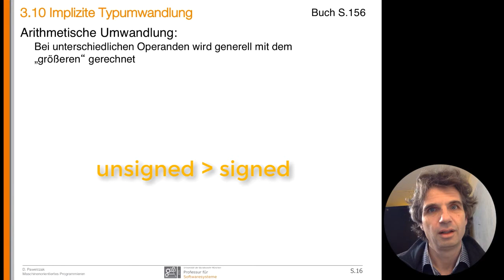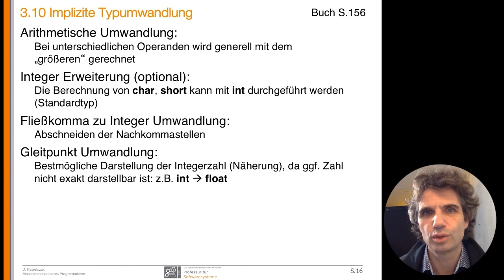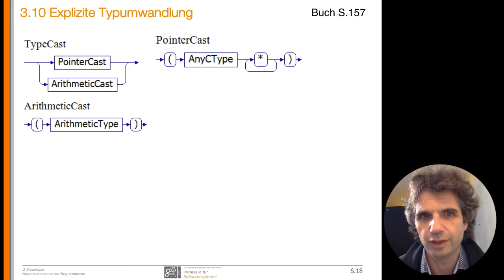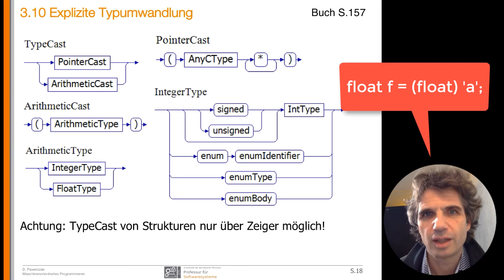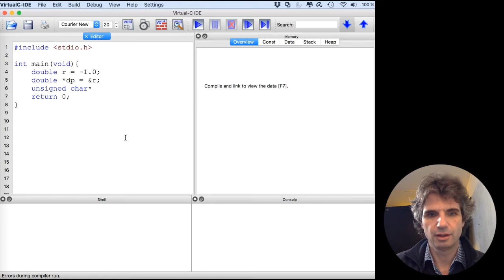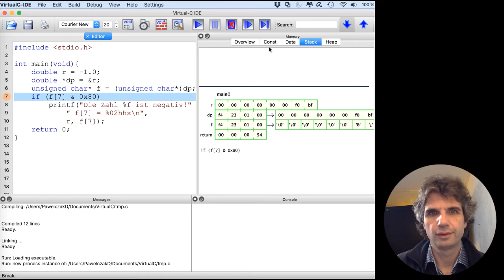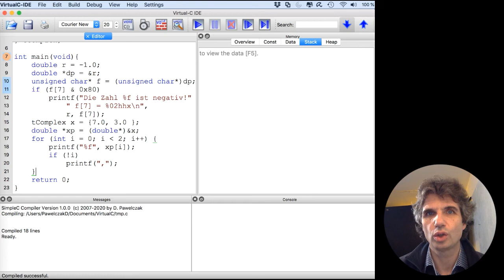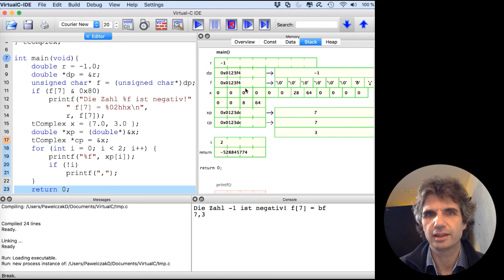MOP-Vorlesung 11b - type casts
11. Vorlesung, 2. Teil, Type Casts in C